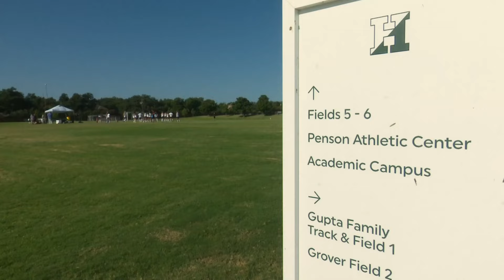Dallas' first women's professional soccer team preps for first match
We're just weeks away from Dallas trinity FC's first home game at the Cotton Bowl Stadium!